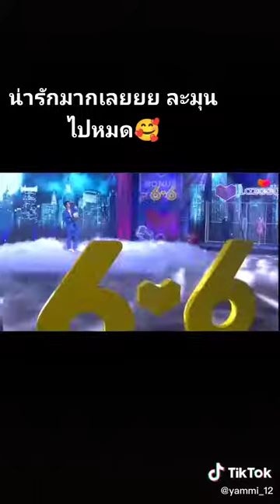ละมุนไปหมดงานนี้